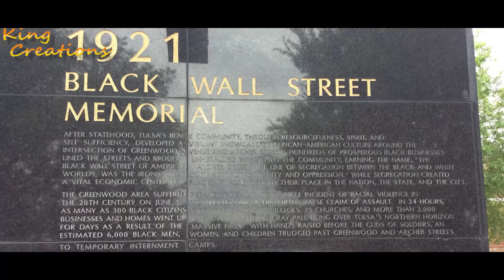RARE BREED TULSA CHAPTER....SAVE THE DATE SEPTEMBER 28-30TH 2018